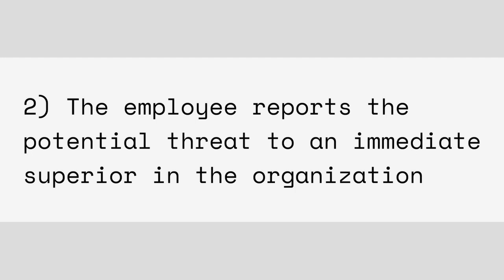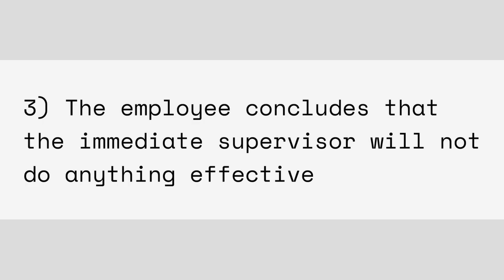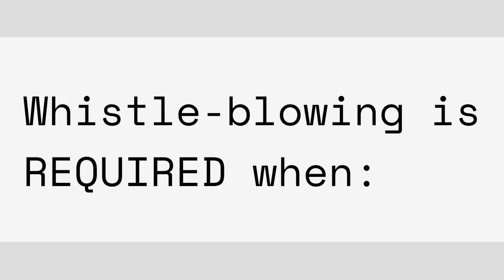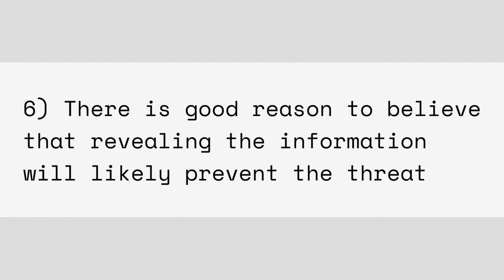Moral Problems with Whistleblowing Part 1